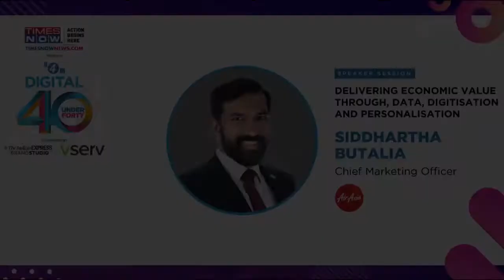Speaker Session : Delivering Economic Value through, data, digitisation and personalisation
Siddhartha Butalia - Chief Marketing Officer, Air Asia India